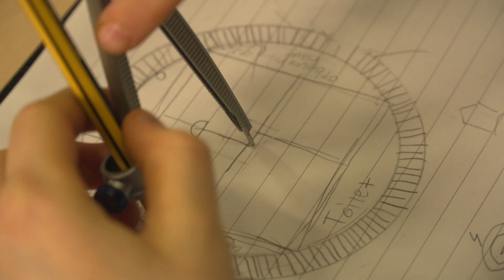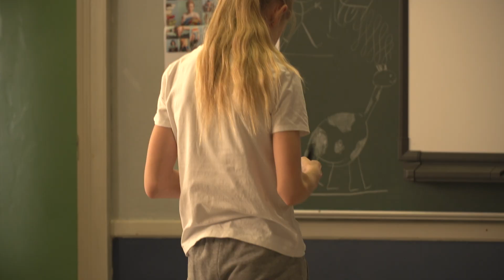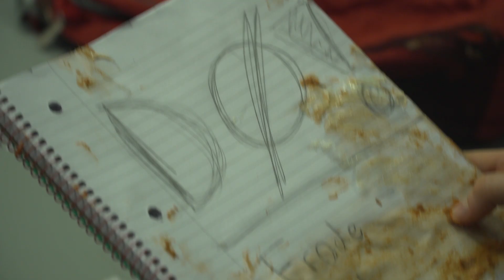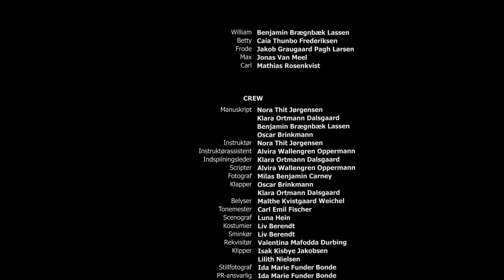Christianshavns Døttreskole 8.Y - Januar 2020 - For meget